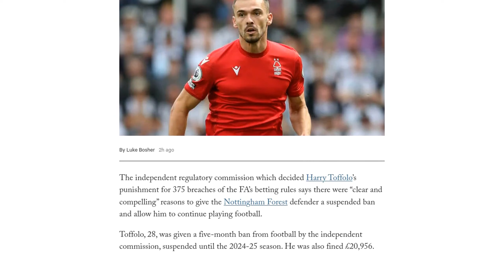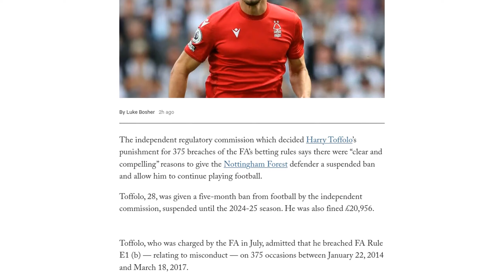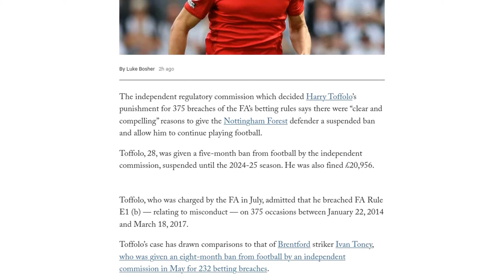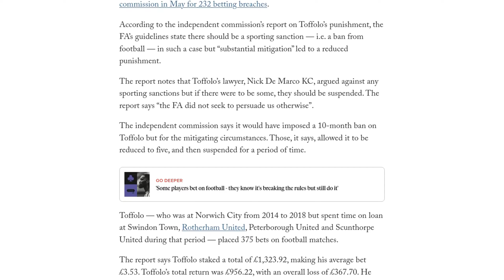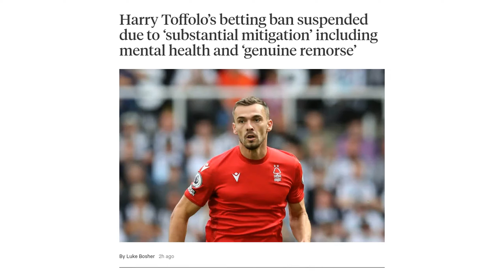Harry Toffolo’s betting ban suspended due to ‘substantial mitigation’ including mental health and ‘g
Harry Toffolo, a defender for Nottingham Forest, has had his five-month betting ban suspended by an independent regulatory commission. Toffolo admitted to breaching the FA's betting rules on 375 occasions between 2014 and 2017. The commission cited "substantial mitigation" including Toffolo's mental health challenges and "genuine remorse" as reasons for the reduced punishment. Toffolo was fined £20,956 and would have received a 10-month ban if not for the mitigating circumstances. The report stated that Toffolo's gambling was influenced by his mental health struggles and a belief that it would help him fit in at clubs where gambling was prevalent. Toffolo claimed to be unaware that he was not allowed to bet on football matches, including those involving his own team. The report accepted that Toffolo had not received any formal education or training on ethical conduct or the FA Betting Rules. Toffolo has offered to assist the FA in educating youth players about gambling and addressing mental health challenges.